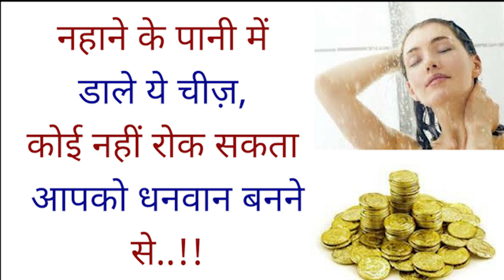नहाने के पानी में डाले ये चीज़, कोई नहीं रोक सकता आपको धनवान बनने से!! How to become rich in hindi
सभी प्रकार की समस्याओं से मुक्ति पाने के लिए ज्योतिष और आयुर्वेद में बहुत सारे उपाय बताये गए है, और इनको करने से हमे सकारत्मक फल मिलते है।
अगर आप धन की कमी से परेशान है तो आज हम आपको छोटा सा उपाय बताएंगे, जो है काले तिल से संबंधित।